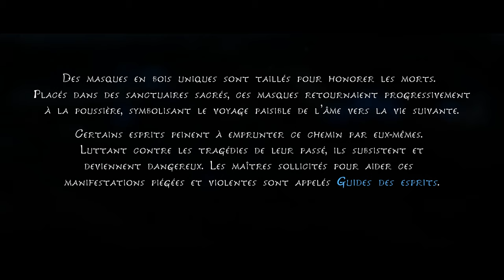Kena: Bridge of Spirits | les trente première minutes | sans commentaire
Vos jeux vidéo moins chers sur instant Gaming en passant par mon lien ci après
Et par la même occasion me faite profitez d'un petit don qui me permettra d'acheter de nouveau jeu et ou de vous en faire profiter par des giveway, merci pour cela.